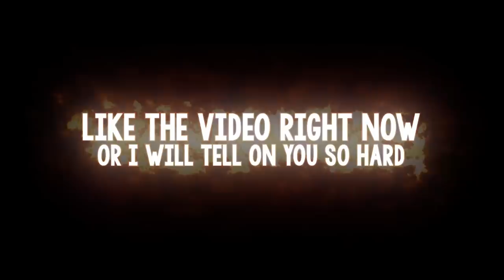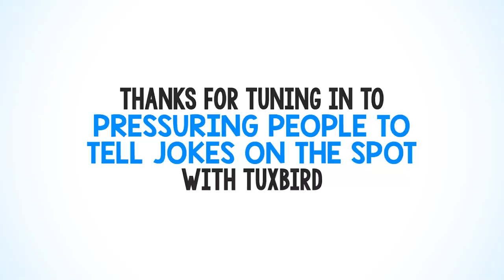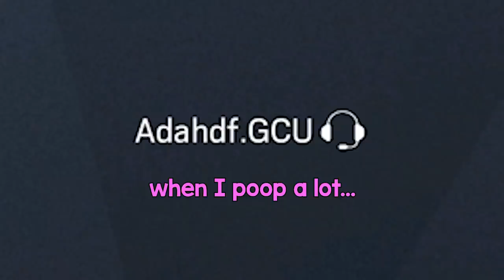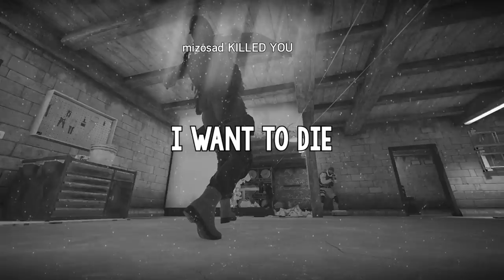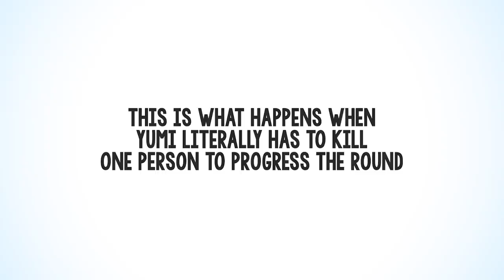Rainbow Six Siege Confuses Me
I think my friends and I play Rainbow Six Siege so unbelievably wrong, that it's beginning to confuse me. Wind Bastion has been the weirdest season so far.
Why do we sit there and look at Castle's teeth for half a game? Why do we constantly run into Nomad airjabs with no regard to our life advantage? WHY ARE WE THE WAY WE ARE?